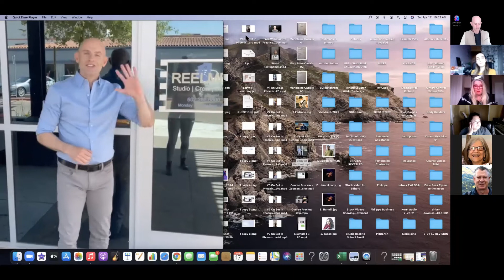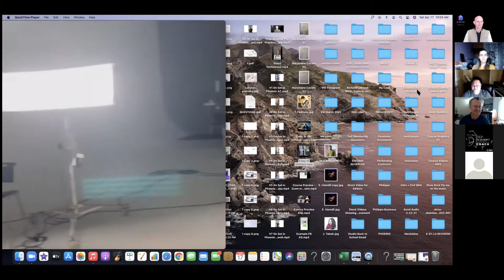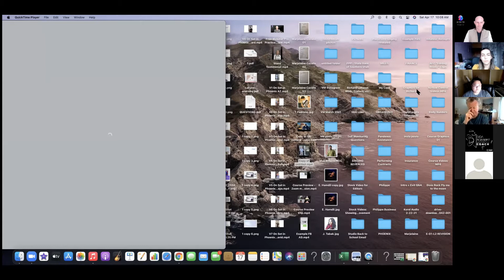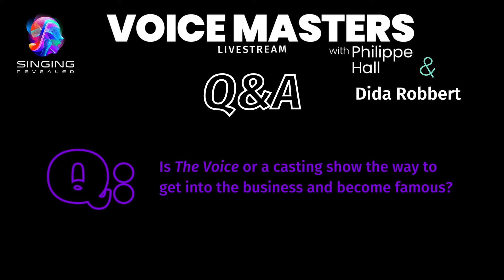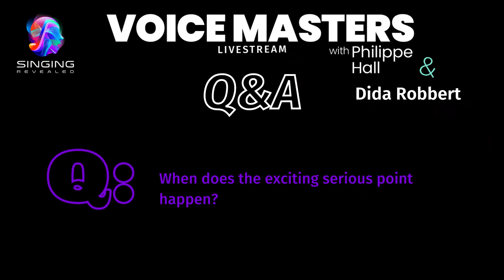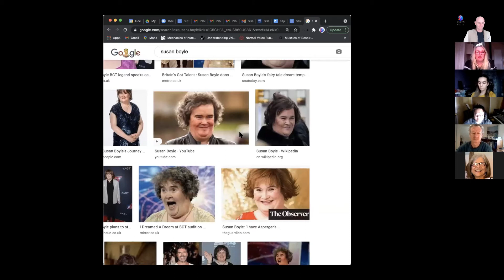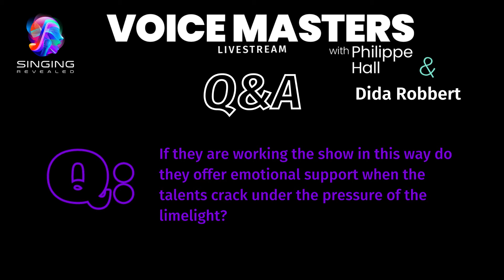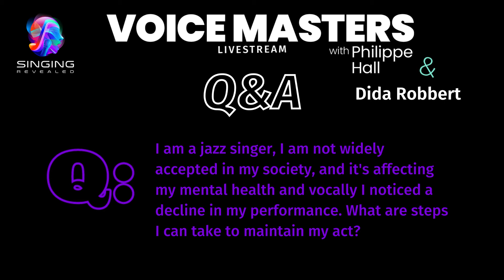"Тhe Voice" Back Stage | Full Session Q&A with Philippe Hall & Dida Robbert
Watch Philippe Hall & Dida Robbert answer questions about TV shows such as "The Voice". Topics discussed include getting into the business, auditions, what helps ratings, how to make a good story, TV Show as a game, preparation of the songs, emotional support when the talents crack, how to maintain your act, and much more!